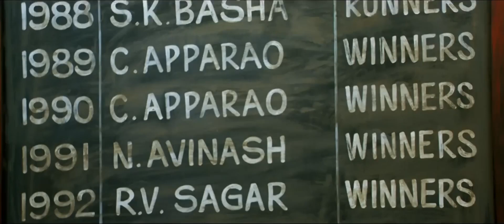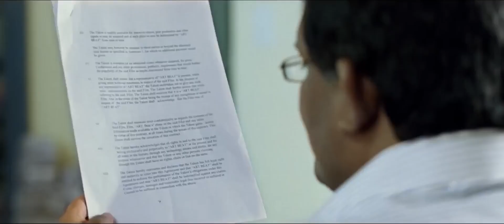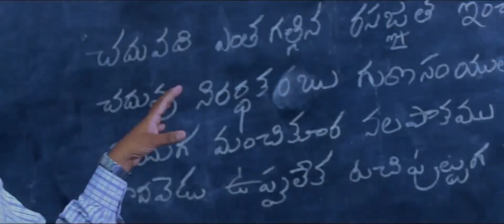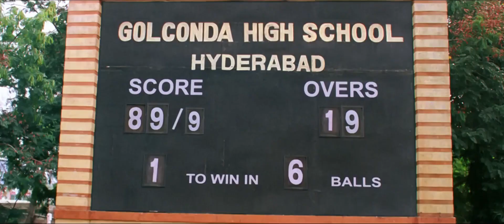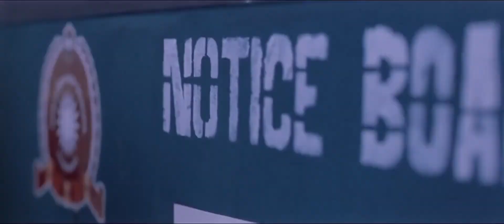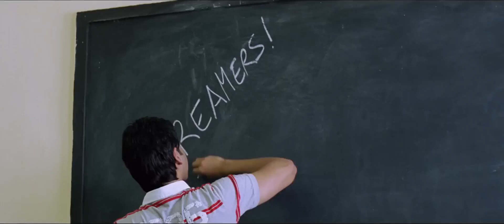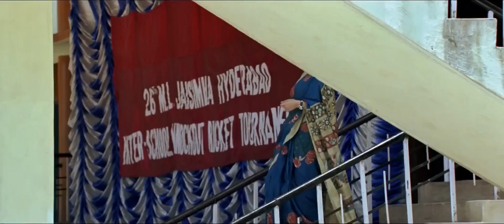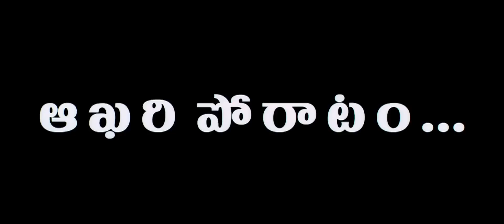Golconda High School Telugu Full Length HD Movie | Sumanth Latest Super Hit Sport/Drama Movie | FSM